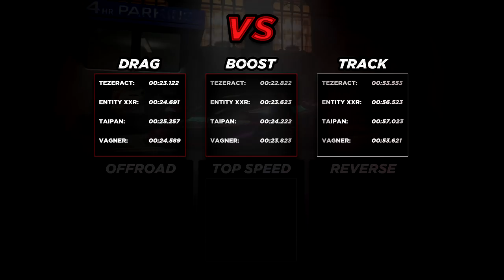Tezeract vs Entity XXR vs Taipan vs Vagner "Fastest Super" (GTAO SSA Super Sport Series Update)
Drag race and Track test between the "new" Pegassi Tezeract, Overflod Entity XXR, Cheval Taipan and the Dewbauchee Vagner. Find out which Super is the fastest Super Car in GTA5. They are all fully upgraded. Tested on 3/27/18 (Today) in a short drag race and on a Rockstar created race "Cutting Coroners" fastest cars in the game. The Pegassi Tezeract, Overflod Entity XXR and Cheval Taipan are "new" vehicles in GTA 5 introduces the "GTA Online Southern San Andreas Super Sport Series Update" DLC. GTAO (GTA ONLINE gameplay) of new cars.

More videos from "GTA Online Southern San Andreas Super Sport Series Update"

The Weird Turn Pro

It’s time to assemble your Organization or Motorcycle Club and prepare for a new kind of war. First, one member of your crew needs to own one of the previously undisclosed IAA facilities hidden under Southern San Andreas, giving you access to the new advanced planning room where you will map out the steps to launch and complete each mission. This time, operations will run a little differently: crews of 2-4 players will now be able to work together to complete every mission.

Bigger, Deadlier and More Complex than Ever

Each of the three massive Heist acts that comprise the story of The Doomsday Heist involves negotiating multiple ruthless Freemode prep missions, tactical setup operations, and experimental weapons and vehicles - each ending with an over-the-top finale that brings a payoff big enough to comfortably share with your fellow crew members. Some missions may involve competition for resources with other crews in Freemode, and MC Presidents can even enlist additional club members, boosting your squad to up to 8 players to help secure your objective in these missions.

Now hitting the showrooms of Legendary Motorsport and Southern San Andreas Super Autos, a range of new cars your garage just isn’t complete without. In addition to the aforementioned Hotring Sabre, embrace the perfectly refined fury of two new Super cars, the Overflod Entity XXR and the Cheval Taipan. The Vulcar Fagaloa redefines station wagon chic with a range of customization options from full on wood body paneling to interior trim. And the Sports class series adds the highly customizable, rally-inspired, mid-engine four wheel drive Vapid GB200.